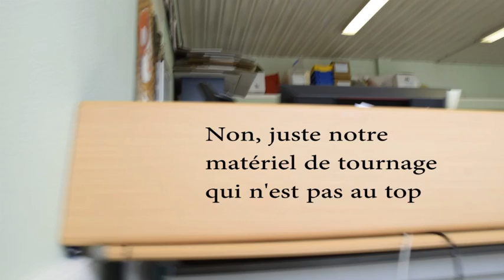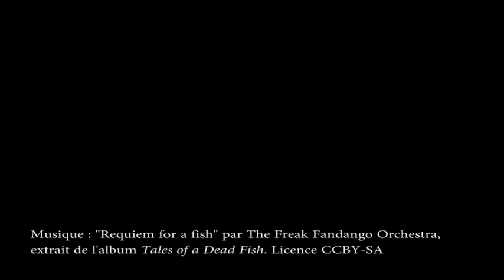Les agents de la médiathèque à Lisieux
Suite à la fermeture de la médiathèque pour travaux, les bibliothécaires de Lisieux ont déménagé dans de nouveaux bureaux, à Hauteville. Voici un aperçu de leur travail.